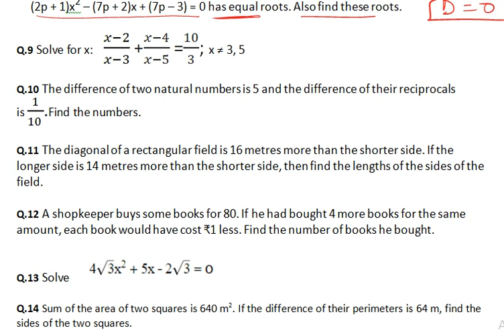Solve for x: (x-2)/(x-3) +(x-4)/(x-5) =10/3; x ≠ 3, 5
Top 20 Quadratic Equations
Numbers
Super 20 Most Important Questions Real Numbers

Real Numbers Case Base Study

This video is from the cbse material which is provided by the cbse on its website . In this video solved the case study based question from the given material of the chapter real
numbers the question is as follows

This video is from the cbse material which is provided by the cbse on its website . In this video i solved the case study based question from the given material of the chapter real